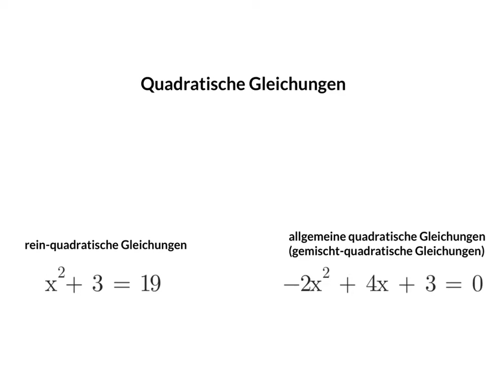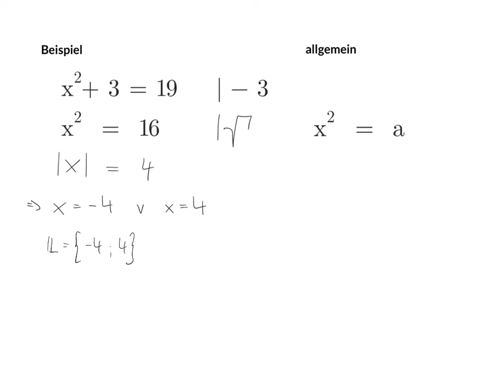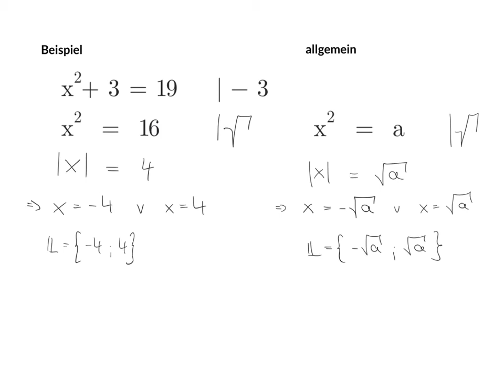Quadratische Gleichungen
Einführung in quadratische Gleichungen

Lösung rein-quadratischer Gleichungen